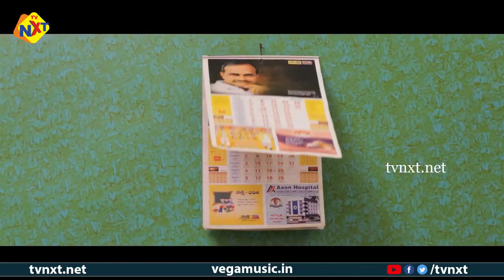Brahma Leela Narada Gola Comedy Scenes | Ali Comedy Scenes | Telugu Comedy Scenes | TVNXT Comedy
Watch &Enjoy Brahma Leela Narada Gola Comedy  Scenes | Ali Comedy Scenes | Telugu Comedy Scenes | TVNXT Comedy